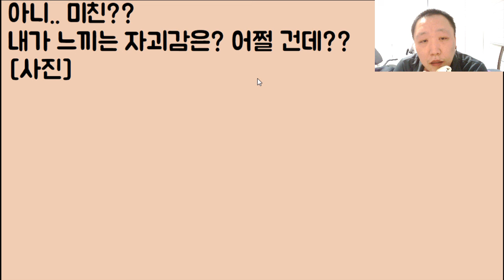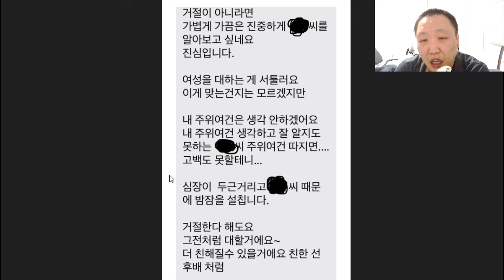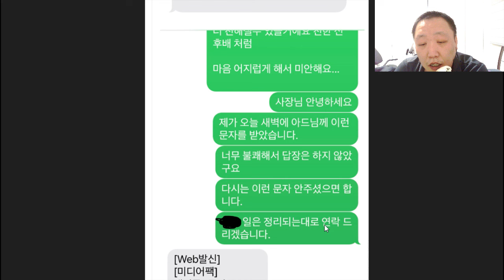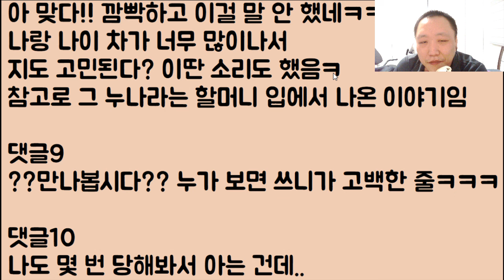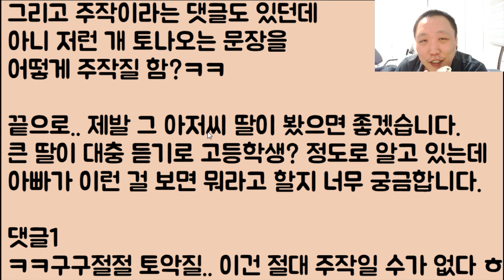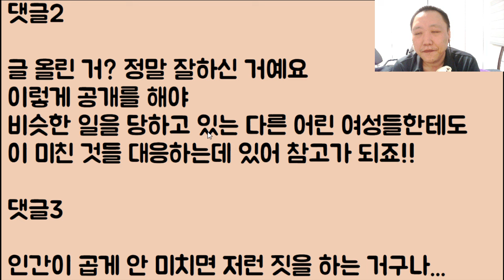[제발 사람 좀 돼라.. 🤣🤣] 자식 셋 이혼남 아저씨한테 새벽 5시에 고백 공격을 받았음 바로 지 엄마한테 알렸고.. 그래 이제 아저씨 딸도 알아야지??